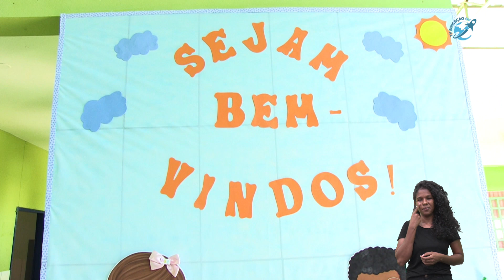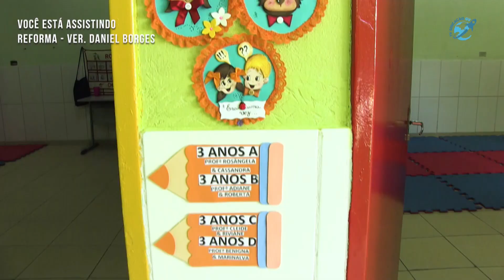REFORMA - CEMEI VER. DANIEL BORGES